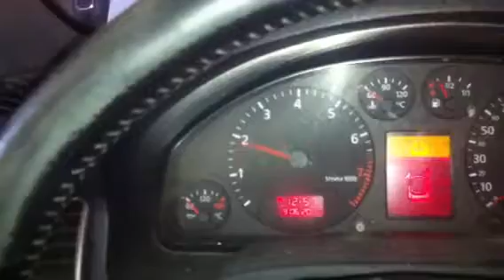Z5314 Двигатель Audi A6 C5 2.4i ARJ